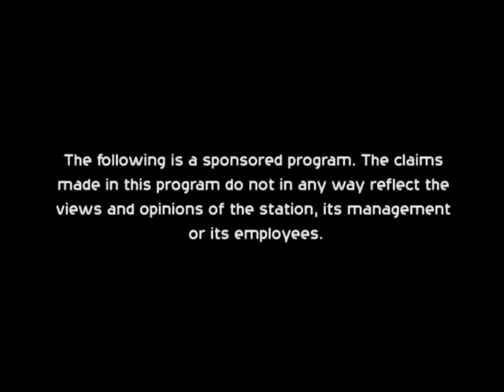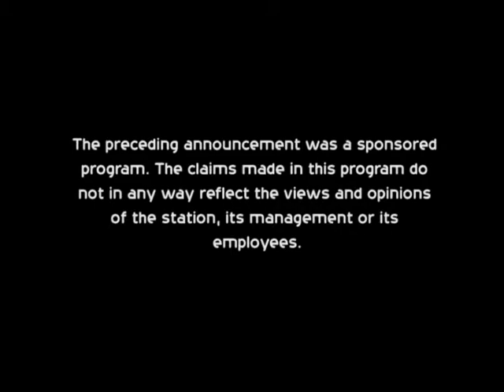Encuentro con Lideres - Ibelka Diaz, Felicitaciones a los Graduados-26th June 2013